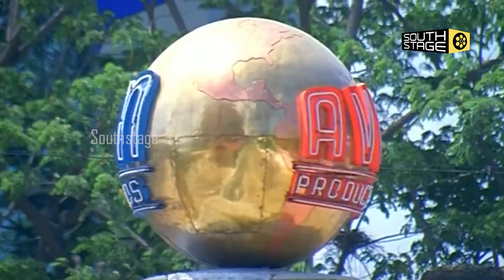ரா... ரா... பெயர் ராசி டைரக்டர் ?! l ...ACTRESS NAME CHANGE